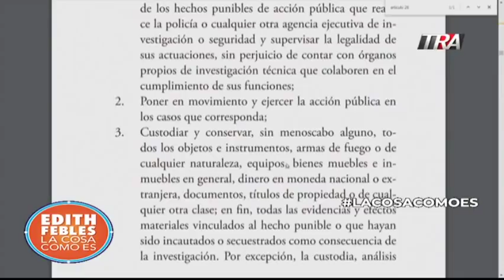Las razones para archivar expediente Félix Bautista no se sostienen. Análisis de Claudia Álvarez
La abogada especializada en lavado de activos analiza las razones que dio el juez Frank Soto ante el Consejo Nacional de la Magistratura para archivar expediente del Ministerio Público contra Félix Bautista.